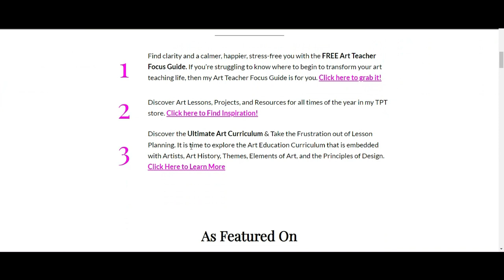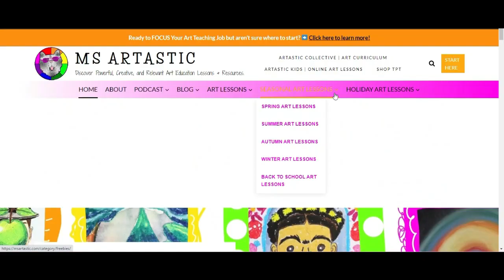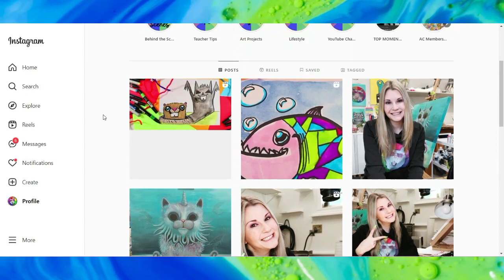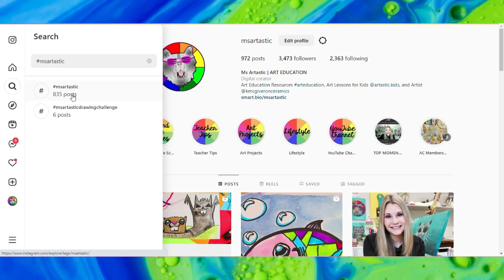A Letter of Advice to a First Year Art Teacher | Ms Artastic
This is a letter of advice to anyone who is a First Year Art Teacher from someone who has been down your path. I am going to share my tips, must-haves, and ideas for traversing the simultaneously scary and exciting path of being a first year art teacher.

4) Ms Artastic Blog | Art Education Resources & Tips:VISIT MY Art Education Blog